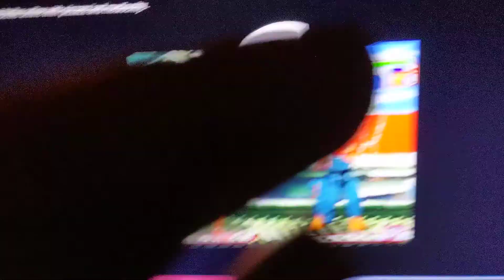Street Fighter III 3rd Strike Online showing that advanced slo-mo and Engine Down tech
Random online 3S match stupidly edited and to the time of "Pantomime" by Engine Down. Only APF brings it with this level of content.